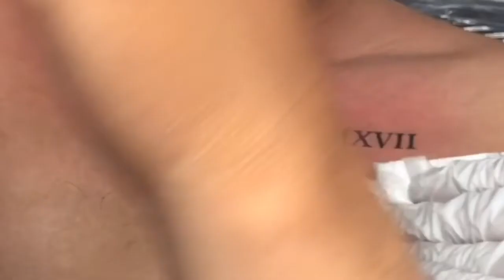ROMAN NUMERALS NUMBER || TIMELAPSE